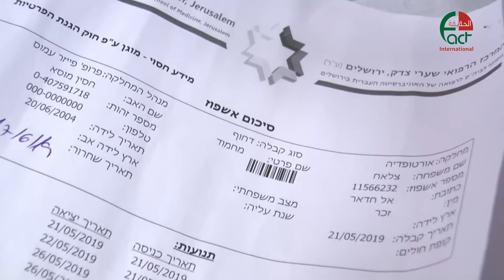الاحتلال يفرج عن الطفل محمود صلاح فاقدا لقدمه اليسرى الحقيقة الدولية